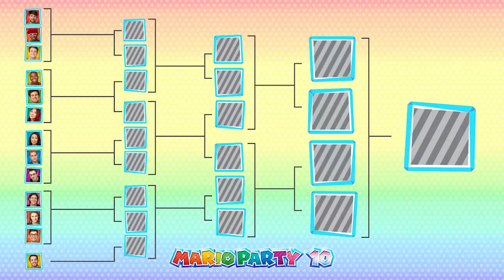SMOSH MARIO PARTY TOURNAMENT (Game Bang)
Welcome to the New and Improved Game Bang!

We're excited to have the WHOLE smosh family with us on this! Week by week we'll be racking up the points, leading to a punishment filmed LIVE on 10/28! What should the punishment be? You decide!

We're kicking in off with some mini-game mania in Mario Party 10